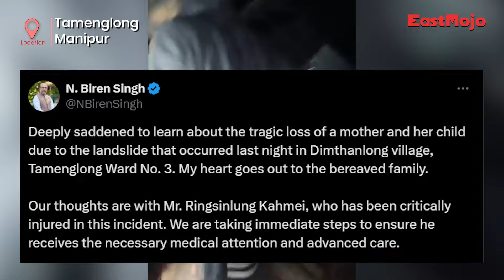Manipur: Mother, son killed in landslide in Tamenglong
A landslide claimed the lives of a mother and her two-year-old son and severely injured another person on Monday night. The incident occurred at Dimthanlong village in Tameglong district of Manipur when the landslide struck their home, instantly killing the mother and child. Although locals rushed to their rescue, the two had died by the time their bodies were unearthed.

Another individual, Ringsinlung Kahmei, a constable in the Manipur Police, sustained injuries and has been transported to Imphal for further treatment.

Chief Minister N Biren Singh took to X to express his condolences.

“Deeply saddened to learn about the tragic loss of a mother and her child due to landslide that occurred last night in Dimthanlong village, Tamenglong Ward No.3. My heart goes out to the bereaved family. Our thoughts are with Mr Ringsinlung Kamei, who has been critically injured in this incident. We are taking immediate steps to ensure he receives the necessary medical attention and advanced care,” the CM wrote.

Another landslide has obstructed National Highway 37 along the Imphal-Jiribam road between Nungba and Rengpang villages disrupting vehicular movement. Additionally, a section of Tonjei Maril Road (Old Cachar road) between Rengpang and Taodaijang has been completely washed away by the rainfall. Locals fear it could take several days to repair the damaged road and establish an alternate route. Authorities have advised vehicles to avoid the route until restoration work is completed.